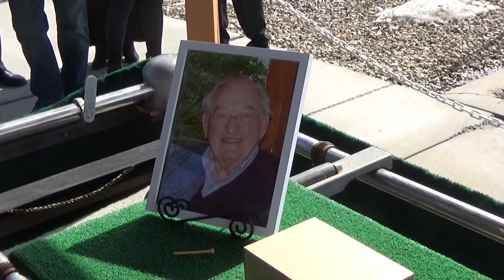Nathan Nelson's Funeral